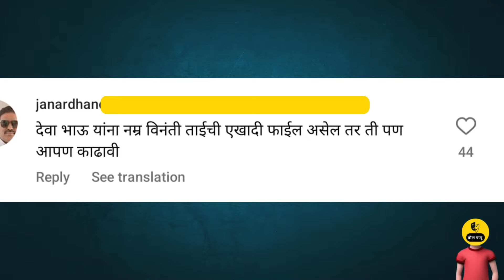फाईल काढा असेल तर ? | supriya sule pn devendra fadnavis | supriya sule nana patole audio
🎥 Welcome to  @BOLPAPPU

📌 About This video:

Hashtags